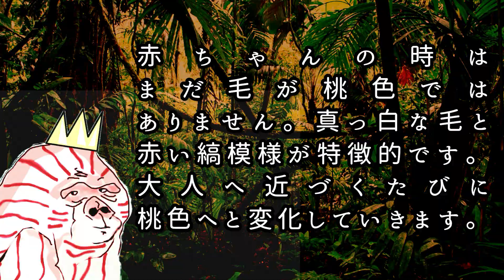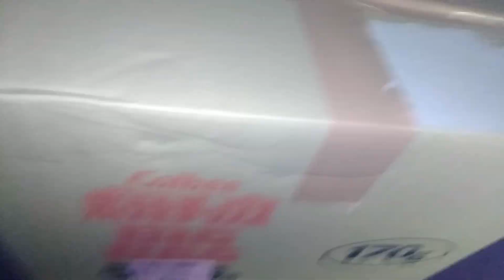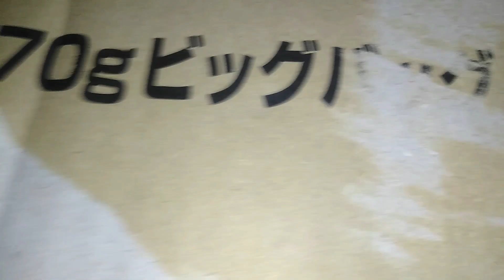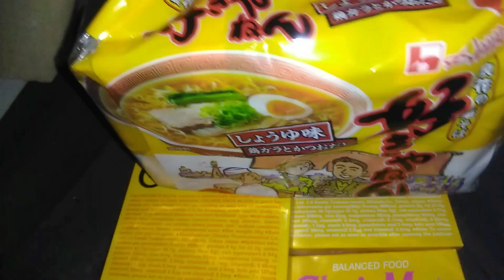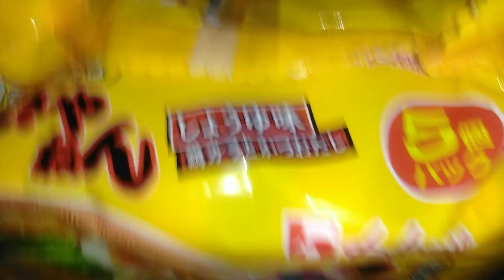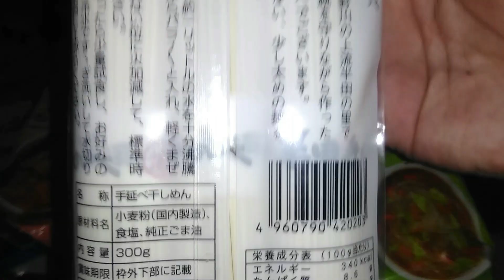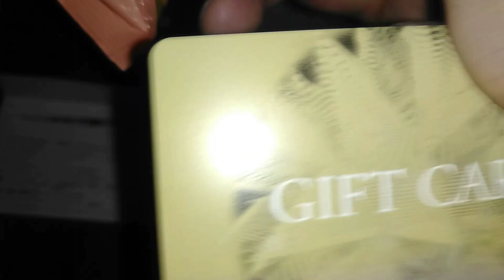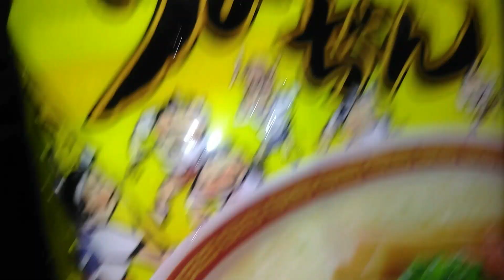yyyとシマ桃クッコングキングダム～FOOD＆GORILLA～ うまかっちゃん (ゴリラーメン)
ROOMMADERECS
FREEDOWNLOAD↓

スーパー知ったかラジオ（youtubeで絶賛ライブ配信中）
単発の知ったかラジオポークビッツもヨロシクね！

（♯落武者飯）

モンスティングサーガ（オリジナルゲーム）
※開発者逃亡の為、未完。

新企画
日常お散歩シリーズ
令和の狂犬シリーズ
落武者飯foryoutubeシリーズ